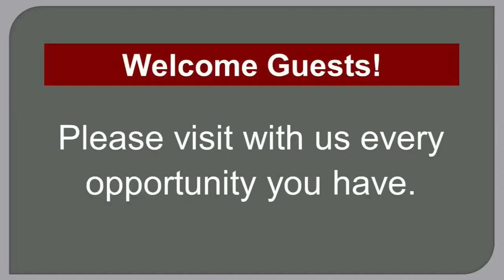8/2/2023 Wed Auditorium Bible Class Lesson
Lesson from BJ Clarke.